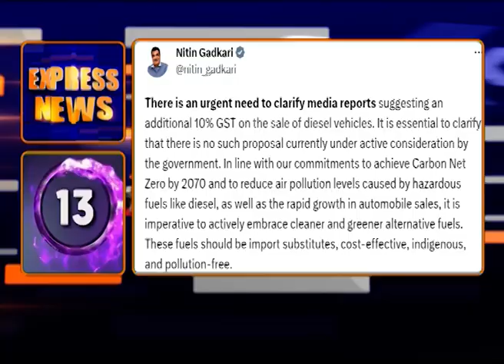9AM Express News || 13-09-2023 || 🟥 DD News Telangana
1.ఈనెల 16న తెలంగాణకు అమిత్‌షా రాక..17న పరేడ్‌ గ్రౌండ్‌లో విమోచన దినోత్సవ సభ
2.నిరుద్యోగ సమస్యపై బీజేపీ ఆధ్వర్యంలో నేడు 24 గంటల దీక్ష..కాంగ్రెస్‌, బీఆర్‌ఎస్‌ రెండూ కుటుంబ పార్టీలేనన్న కిషన్‌రెడ్డి
3.నెలరోజుల్లో షెడ్యూల్‌ రాకపోతే ఏప్రిల్‌, మే నెలల్లోనే అసెంబ్లీ ఎన్నికలు జరిగే అవకాశం..చిట్‌చాట్‌లో అభిప్రాయపడ్డ మంత్రి కేటీఆర్
4.అంగన్ వాడీ టీచర్లు, హెల్పర్లకు పదవీవిరమణ తర్వాత  ఆసరా పెన్షన్లు.. హెల్పర్ల పదవీవిరమణ వయస్సును 65ఏళ్లకు పెంచుతూ జిఓ జారీ
5.గవర్నర్‌ను కలిసిన ఆర్టీసీ జేఏసీ నేతలు..ఆర్టీసీ బిల్లును ఆమోదించాలని వినతి
6.రేషన్‌ పంపిణీలో అక్రమాలను అరికట్టేందుకు ప్రభుత్వం చర్యలు..రేషన్‌ కార్డుల్లోని సభ్యులందరి ఈకేవైసీ నమోదు ప్రారంభం
7.ఆర్టీసీ బస్సుల్లో నగదు రహిత ప్రయాణానికి చర్యలు..8 వేల 300 బస్సుల్లో ఐ-టిమ్స్‌ ప్రవేశపెట్టేందుకు ఏర్పాట్లు
8.నార్లాపూర్‌ సొరంగంలోకి శ్రీశైలం జలాలు..యుద్ధప్రాతిపదికన పాలమూరు పథకం పనులు
9.రాగల ఐదురోజుల పాటు ఉరుములు, మెరుపులతో భారీ వర్షాలు కురిసే అవకాశం..పలు జిల్లాలకు ఎల్లో అలెర్టు  జారీ చేసిన హైదరాబాద్ వాతావరణ కేంద్రం
10.చంద్రబాబు హౌస్ కస్టడీ పిటిషన్ తిరస్కరించిన ఏసీబీ కోర్టు.. సిఐడి కస్టడీ పిటీషన్‌పై నేడు హైకోర్టులో విచారణ
11.తిరుమలలో ఈ నెల 18 నుంచి 26 వరకూ సాలకట్ల బ్రహ్మోత్సవాలు..ఆలయంలో వేడుకగా కోయిల్ ఆళ్వార్ తిరుమంజసం
 12.పార్లమెంటు సభ్యుల మొత్తం ఆస్తులు 29 వేల 251 కోట్లు..వెల్లడించిన ఏడీఆర్ సంస్థ
13.డీజిల్‌ వాహనాలపై 10శాతం జీఎస్టీ ప్రతిపాదన లేదని స్పష్టం చేసిన గడ్కరీ...కాలుష్య రహిత ఇంధనాలను ప్రోత్సహించేడమే లక్ష్యమని వెల్లడి.
14. తగ్గిన రిటైల్ ద్రవ్యోల్బణం..ఆగస్టులో 6.83 శాతానికి చేరిక
15. ఆగస్టులో 1.24 కోట్ల మంది విమాన ప్రయాణం..కొవిడ్‌కు ముందుస్థాయితో పోలిస్తే 6 శాతం అధికం
 16.కేరళలో నిఫా వైరస్ కలకలం..ఇద్దరు మృతి, మరో ఇద్దరికి నిర్ధారణ
 17.ఎట్టకేలకు భారత్‌ వీడిన కెనడా ప్రధాని..విమానంలో ఎదురైన సాంకేతిక సమస్యకు పరిష్కారం
 18.డేనియల్ తుపానుతో లిబియాలో జలప్రళయం..2 వేల 300 మందికిపైగా మృతి, మరో 10వేల మంది ఆచూకీ గల్లంతు
 19.శ్రీలంకపై చెమటోడ్చి నెగ్గిన భారత్‌ .. ఆసియాకప్‌ ఫైనల్స్‌ కు చేరిన రోహిత్‌ సేన
20.వన్డే క్రికెట్లో మరో ఘనత సాధించిన రోహిత్‌శర్మ .. పది వేల పరుగుల మైలురాయి చేరిన టీమిండియా కెప్టెన్